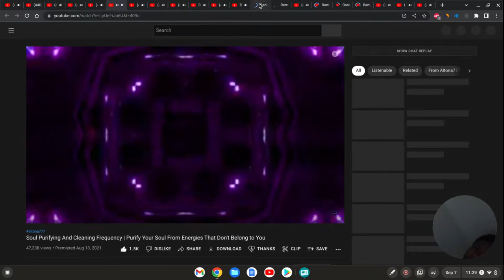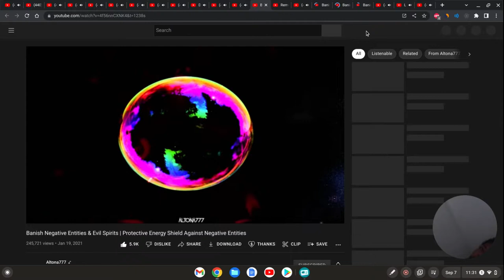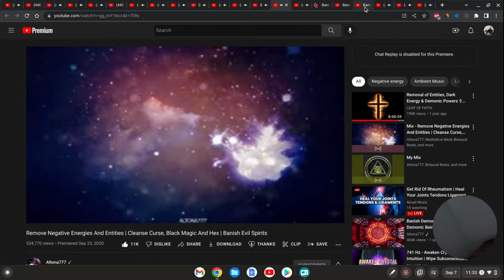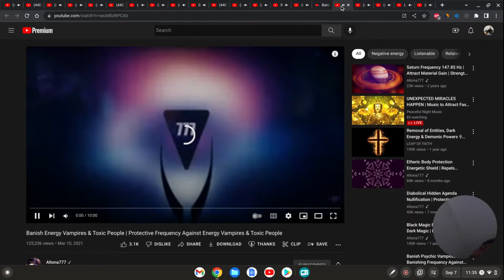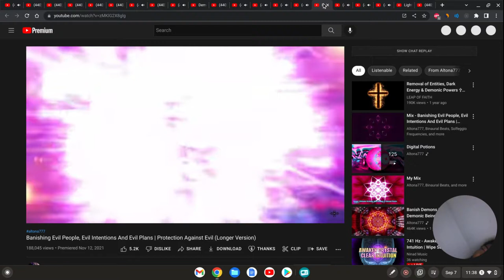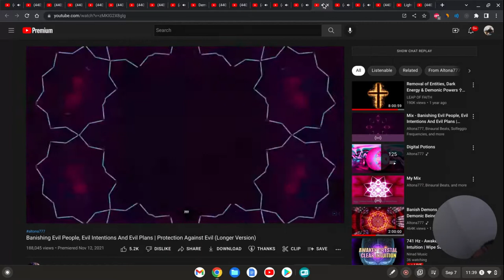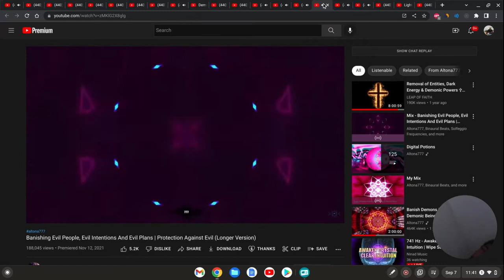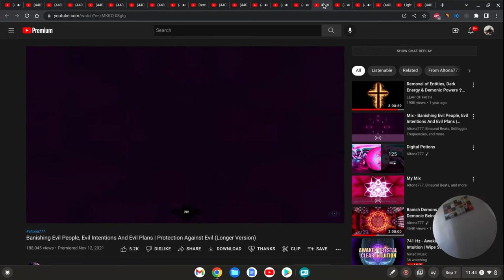purging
purging session using the lovely tones of

a true warrior of love and light